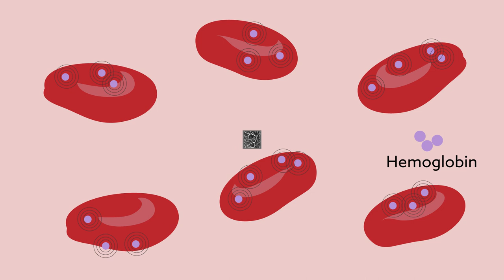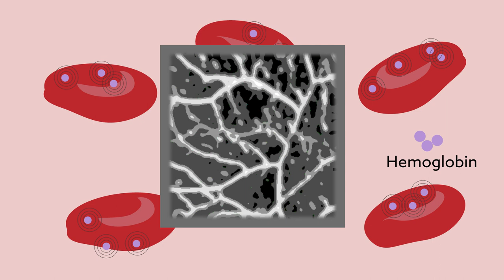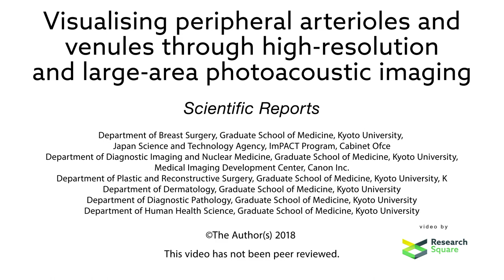A painless, radiation-free approach for looking at blood vessels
Matsumoto et al. "Visualising peripheral arterioles and venules through high-resolution and large-area photoacoustic imaging." Scientific Reports (2018). doi: 10.1038/s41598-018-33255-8